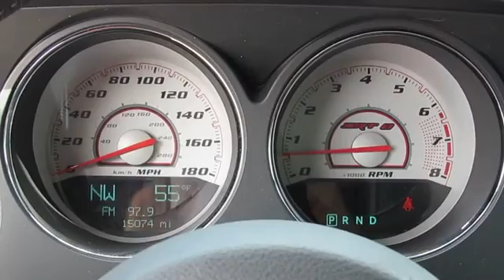2012 Dodge Challenger Terrell TX 15179A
2012 Dodge Challenger

We are pleased to present this excellent 2012 Dodge Challenger with 15074 miles. Its beautiful Black exterior is nicely complimented by a clean Dark Slate Gray/Radar Red Interior interior.  This Challenger comes equipped with the following options,  Automatic headlamps, Body-color door handles, Body-color fascias, Body-color mirrors, Bright fuel filler door, Dual black center stripes, Fog lamps, Fold-away power heated mirrors, Functional hood scoop, HID headlamps,  and much more. For a complete list, select the Options button below.